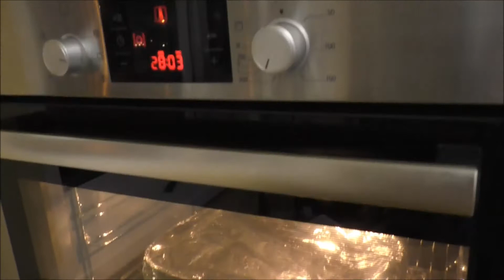Вкусные рулетики из куриного филе.